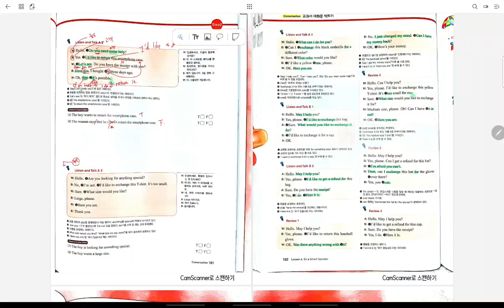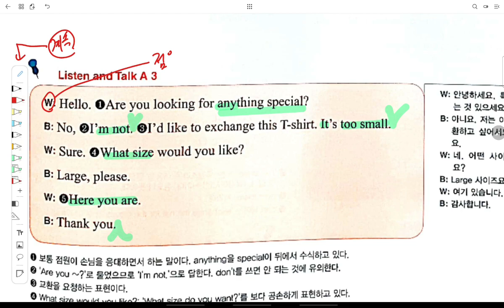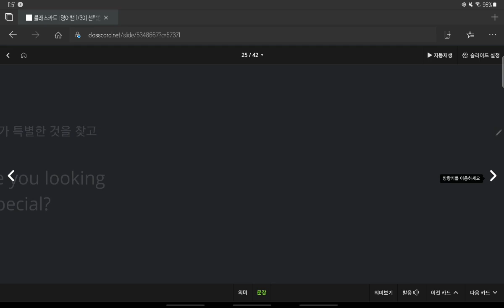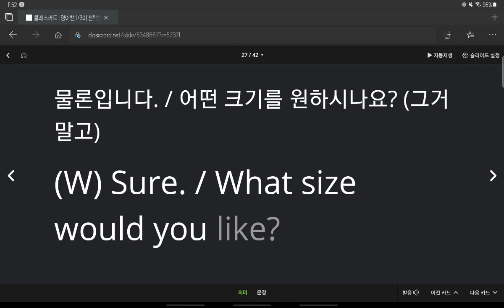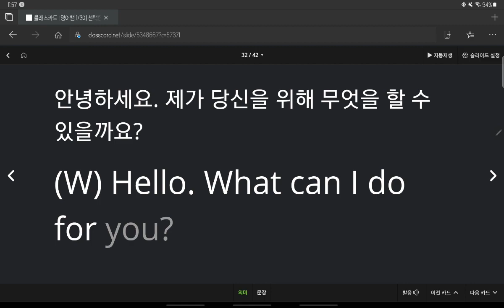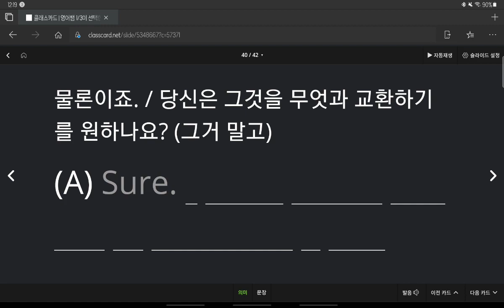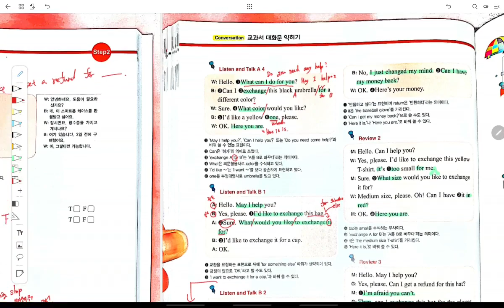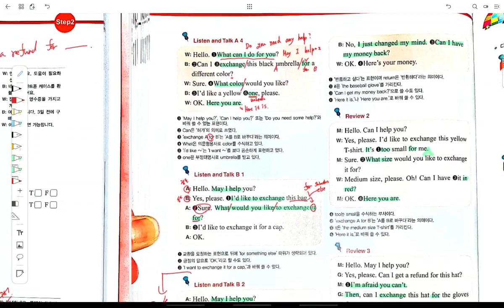중3 2021 06 15 동아윤 선주중 4과 대화파트